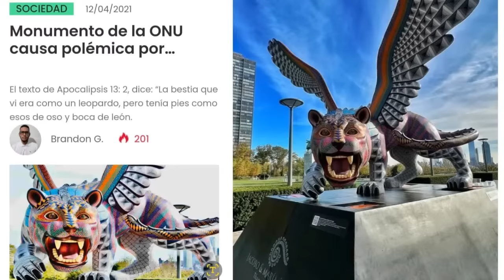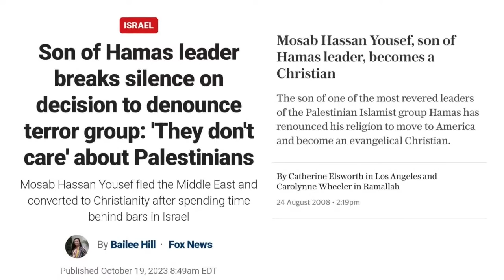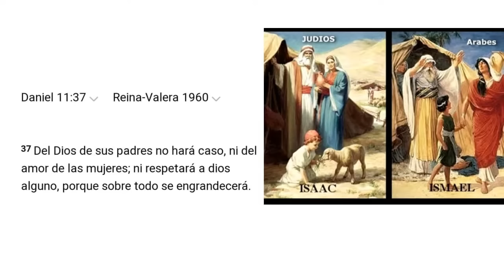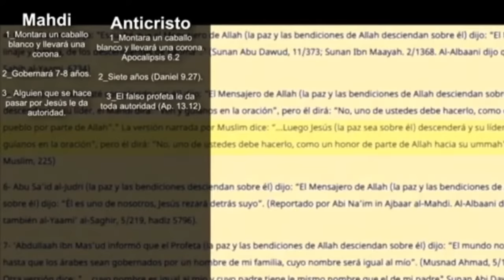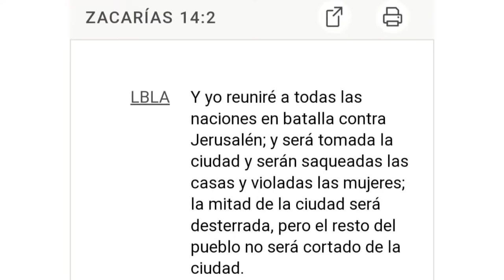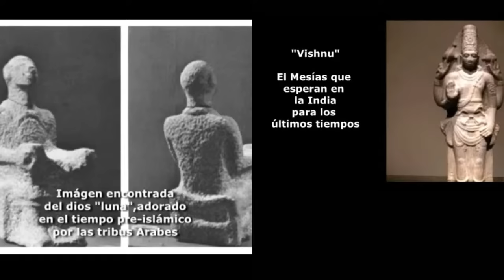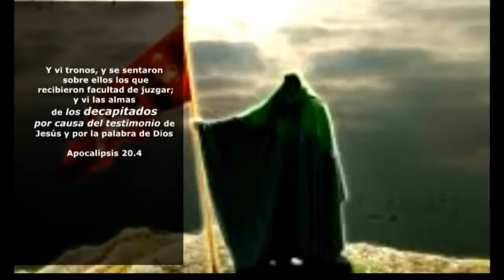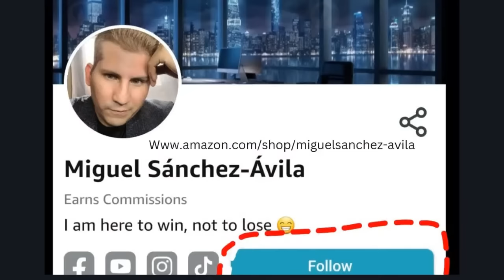😈💀En el Apocalipsis estarán en tu casa ⚠️⚠️ Miguel Sánchez-Ávila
😈💀En el Apocalipsis estarán en tu casa ⚠️⚠️ 😱😱😱